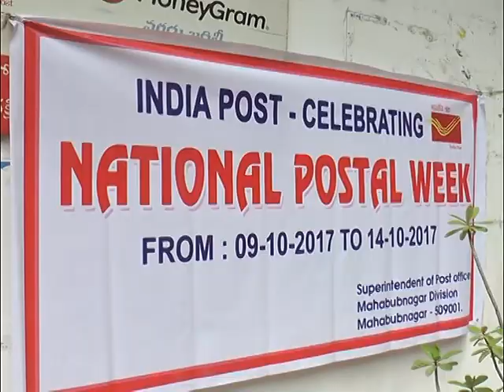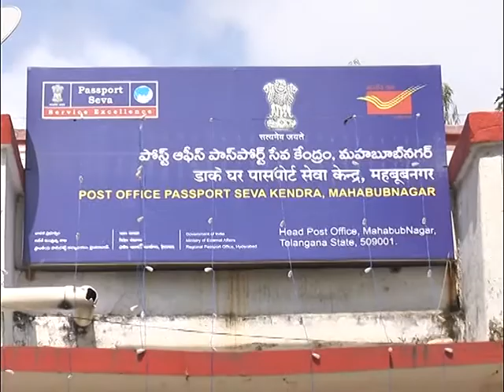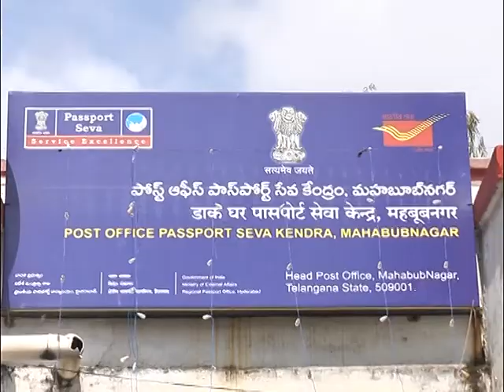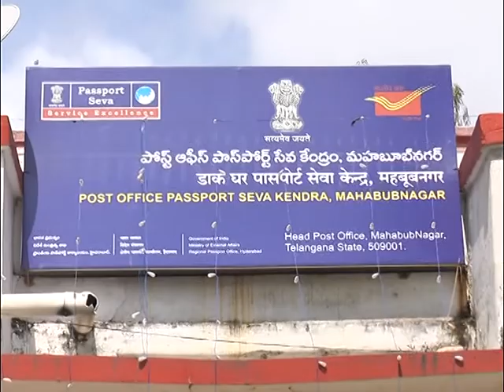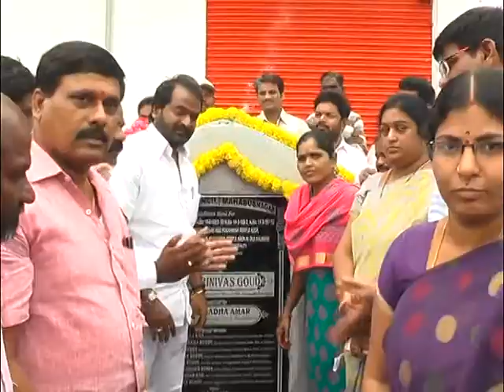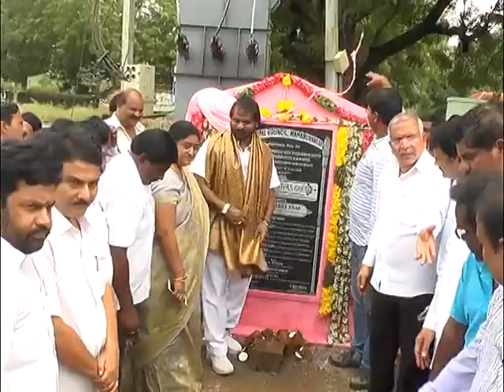10 10 2017 News Rktv Mahabubnagar